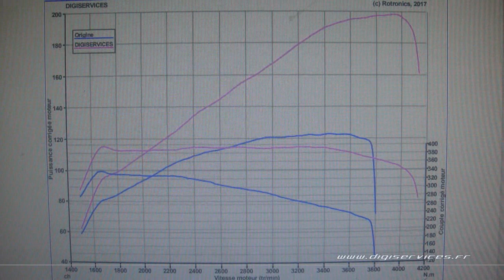Renault Trafic 2.0 DCI 120cv Reprogrammation Moteur @ 198cv Digiservices Paris 77 Dyno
Reprogrammation moteur sur un Renault Trafic 2.0 DCI de 120cv.